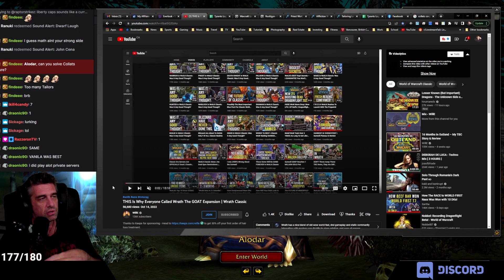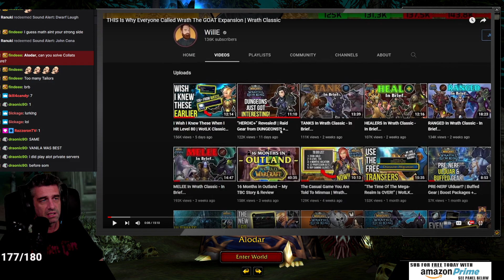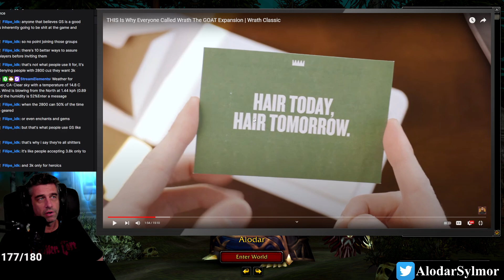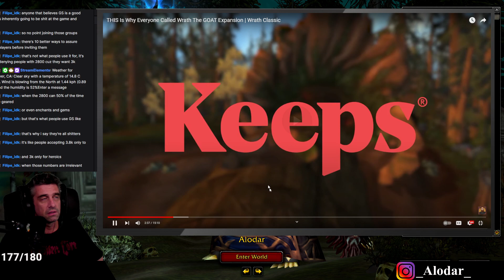Is Wrath of the Lich King REALLY the Greatest Expansion of all time?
THIS Is Why Everyone Called Wrath The GOAT Expansion by WillE.  Alodar watches WillE's video where he is talking about why people think that Wrath of the Lich King is the greatest expansion of all time and Alodar gives his take.

Stay tuned and subscribe to the official Alodar YouTube channel to see the latest hilarious moments, highlights, reactions, guides and gameplay videos from Alodar in games like World of Warcraft, New World, Ashes of Creation, and IRL Streaming.